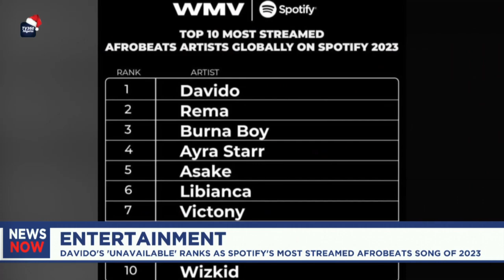Tiwa Savage nearly pulled off stage